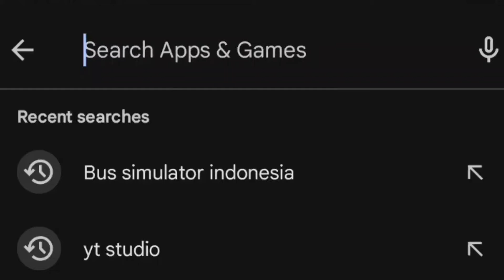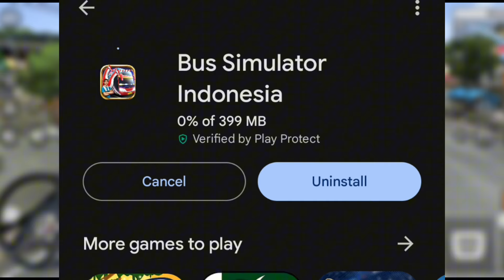Bussid New V4.3.1 Update - For Bus Simulator Indonesia | Bus Game By Maleo ?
New Update for Bussid

What's new

4.3.1
new multiplayer mode: racing
60 FPS option in visual settings
independence day event
delete account feature in profile menu
bug fixing